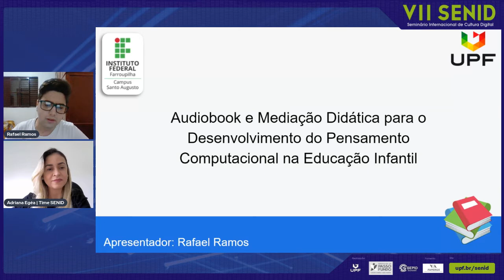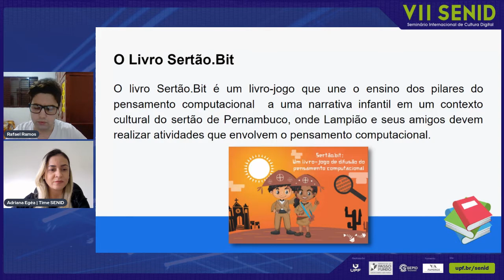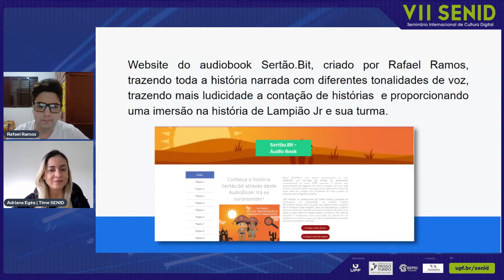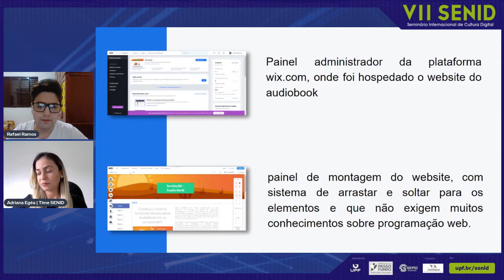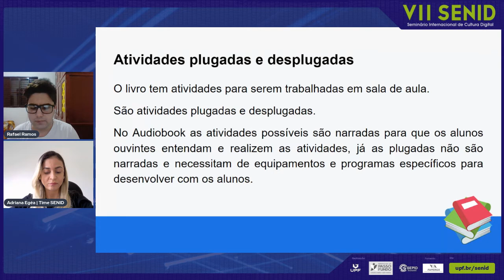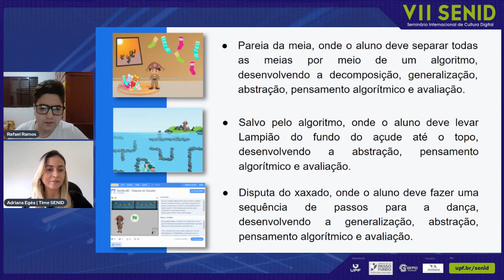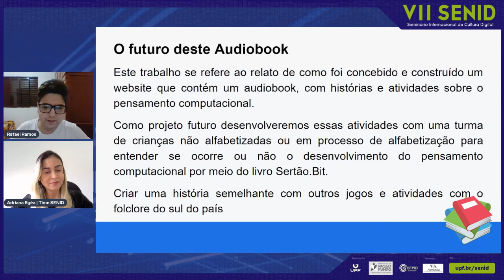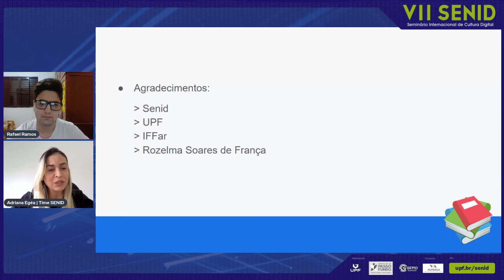Audiobook e Mediação Didática para o Desenvolvimento do Pensamento Computacional na Educação Infanti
Convidados - Rafael Ramos, Adão Cambraia e Rozelma França